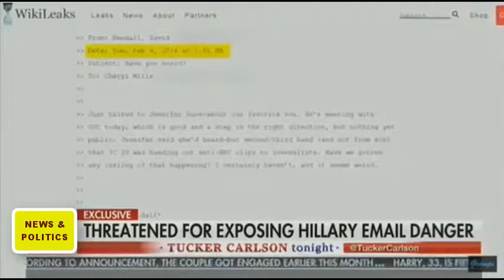"STOP criticizing Men" Tomi Lahren SQUASH Feminism With Judge Jeanine pirro